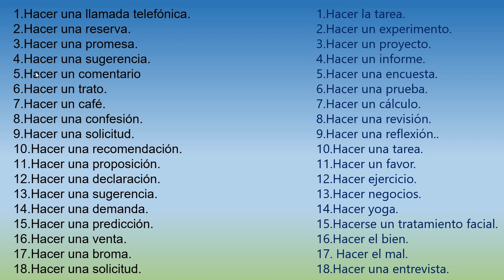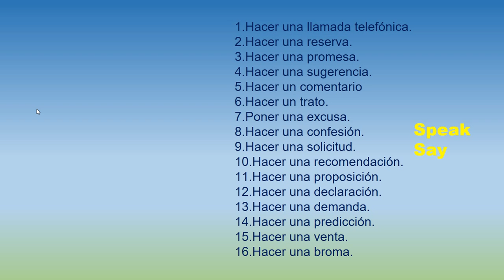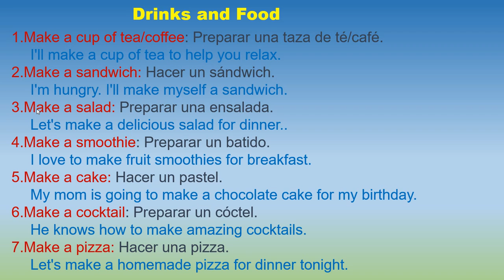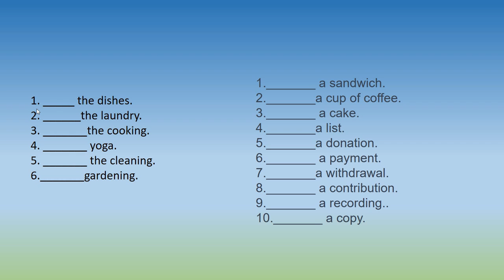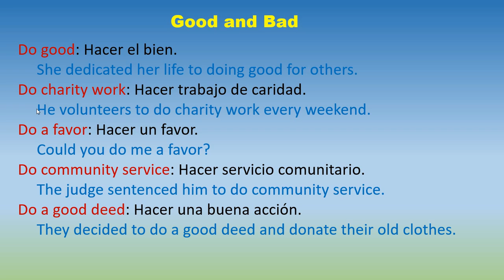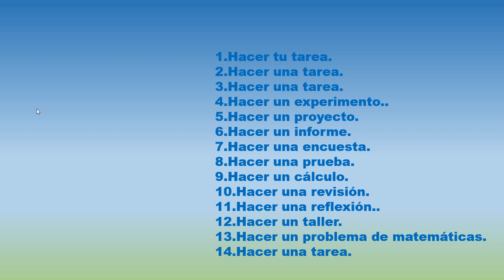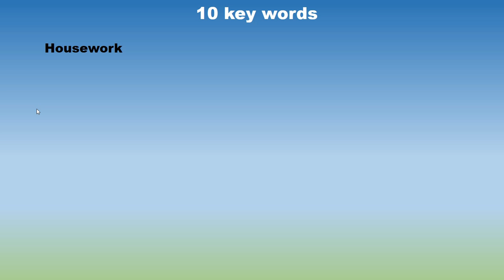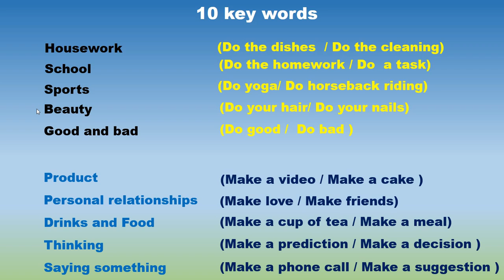DIFERENCIA ENTRE DO AND MAKE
APRÉNDETE ESTOS 10 TRUCOS PARA DOMINAR LA DIFERENCIA ENTRE EL VERBO MAKE Y DO. TAMBIEN VA A APRENDER TODAS LAS COLLOCATIONS QUE ESTOS DOS VERBOS FORMAN EN INGLÉS. NO NECESITAS APRENDERTE TODAS LAS EXPRESIONES  DE ESTOS VERBOS SINO SIMPLEMENTE COMPRENDER ESTOS TIPS.